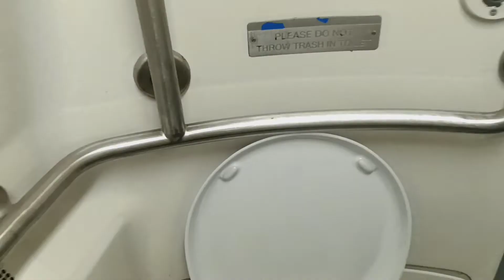MTA Long Island Railroad M7 restroom